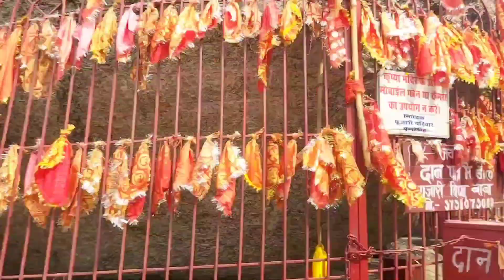umga mandir me puja krne gye hmlog aur vha hmne kya kya dekha phar chadhne me sbki halat khrab .